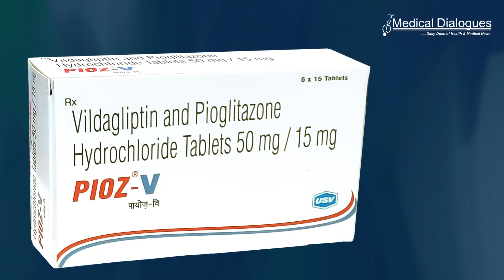USV launches Pioz-V for uncontrolled diabetic patients with fatty liver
USV Private Limited, a leading drug manufacturer in the anti-diabetic segment, has announced the launch of the brand Pioz-V for the treatment of patients with uncontrolled diabetes and may have an additional benefit in reducing fatty liver.

Pioz-V tablet is a fixed-dose combination (FDC) of Pioglitazone 15mg and Vildagliptin 50mg. It is approved by DCGI for the management of type 2 DM patients inadequately controlled on metformin monotherapy.

As per 2023 ADA guidelines, people with obesity, hypertension, dyslipidemia and uncontrolled diabetes are at higher risk for development of NAFLD. As per the Indian study, prevalence of NAFLD is about 60% in diabetes patients. Pioglitazone has a robust clinical data and is recommended by global guidelines for the management of NAFLD in addition to uncontrolled diabetes and vildagliptin a DPP4i, also has beneficial effects in hepatic DPP4 reductions which may provide a synergistic action in the management of T2DM patients (3)

“The alarming rate of T2DM and NAFLD among the young and middle-aged Indian population makes it a public health concern”. Pioz-V could improve ultrasonographic and histologic hepatic parameters in Type 2 Diabetes patients with NAFLD in addition to optimizing liver enzymes, through the effects of pioglitazone and vildagliptin, respectively.

In a Phase 3 trial conducted with Pioz- V shown 1.3% reduction in HbA1c. Pioz-V is now widely available across the country. Pioz-V could offer an effective and sustained glycemic control through novel therapeutic approach in the management of fatty liver & HbA1C reduction